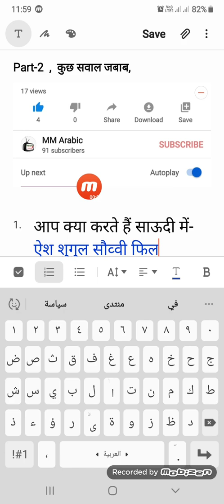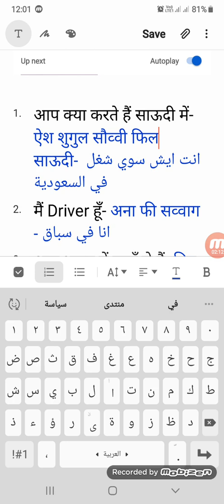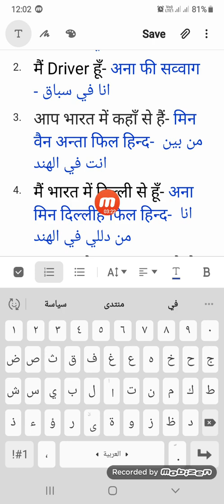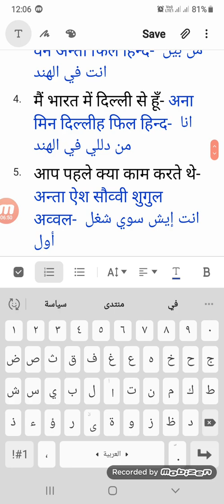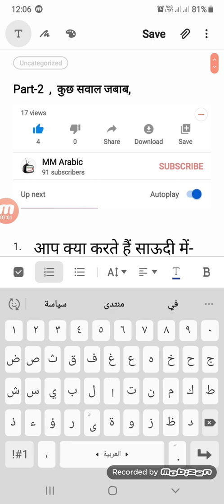अपने बारे में कैसे बताएं दूसरे को ,आओ अरबी में जाने।العربيه